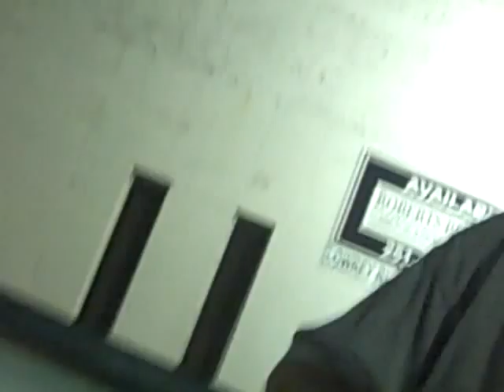d04 c backtruck4